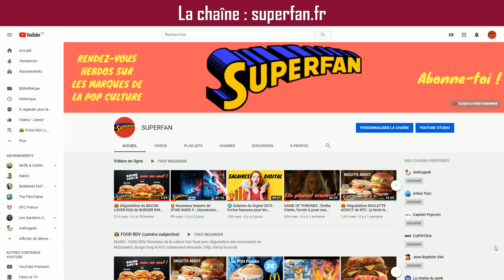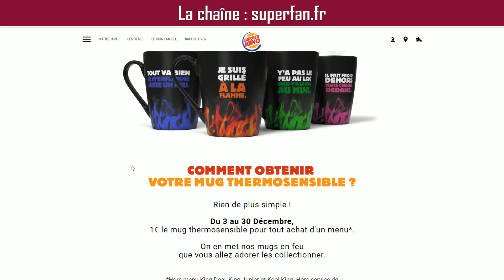MUG BURGER KING : La nouvelle collection de mugs thermosensibles à 1€ en décembre 2019 chez BK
Les nouveaux mugs Burger King sont arrivés ! Thermosensibles, ils sont disponibles au prix de seulement 1 euro pour tout achat d'un menu du 3 au 30 décembre 2019 dans tous les restaurants BK participants (sauf menus King Deal, King Junior et Kool King).

💛 LA CHAÎNE 💙

*Pop culture au sens large de culture populaire. Selon la définition de Superfan, pop culture = divertissement, médias, technologie et vie quotidienne.

❤️ MESSAGE PERSONNEL DE SUPERFAN

Pour survivre, cette chaîne a besoin :

Cela demande seulement une seconde de ton temps, cela représente deux clics pour toi, il te suffit d’avoir un compte YouTube ou Gmail et c’est totalement gratuit. Si ce n’est pas déjà fait, clique

2️⃣ que tu actives toutes les notifications (clique sur la cloche 🔔)

3️⃣ que tu mettes un pouce levé à chaque vidéo (un seul clic supplémentaire),

5️⃣ que tu laisses un ou plusieurs commentaires positifs sous chacune des vidéos,

6️⃣ que tu regardes toutes les vidéos en entier, jusqu’au bout, jusqu’à la fin, jusqu’à la dernière seconde, c’est très important comme facteur de ranking pour YouTube (« watch time »),

7️⃣ que tu regardes toutes les publicités avant/pendant les vidéos sans les passer et que tu cliques sur les pubs si tu es intéressé(e) (« youtube money »),

🔟 que tu fasses un don à la chaîne (même de seulement 1€/mois), uniquement si tu as les moyens financiers bien sûr. Pour aider cette chaîne et faire un don sécurisé (en échange de contreparties symboliques), c’est ici :

Ce sont des signes d’appréciation de mon travail et d’encouragement pour que je continue à faire des vidéos et aussi pour améliorer les moyens de cette chaîne afin de produire de meilleures émissions à l’avenir ✌️. Si toi, ta famille, tes meilleurs amis et tes proches réalisent ces actions régulièrement, alors la chaîne continuera d’exister encore longtemps. Merci, merci, merci ! 😘

⚠️ COMMENTAIRES

Règles de la communauté de SUPERFAN 📝: on ne parle pas de politique, des politiciens, de sexe, de religion, de faits divers et d’actualité macabre 🔪💣☠️. C’est interdit 🚫. Tout comme les spams, la publicité pour des produits ou services, la promotion pour une autre chaîne et les très gros mots (n’oublie jamais que des enfants 👪 lisent les commentaires). Merci de respecter et de protéger également l’identité secrète et la vie privée de Superfan. En cas de dérapage, d’atteinte à la vie privée (violation du droit au respect de la vie privée ou divulgation d’informations personnelles), de cyber harcèlement ou de menaces, merci de défendre les cibles/les victimes et de signaler ces commentaires qui vont à l’encontre du règlement de la communauté YouTube et de la loi française.

Valeurs de la communauté : Respect, Tolérance et Bienveillance (RTB).

Si un commentaire ne suit pas nos règles et nos valeurs, il sera supprimé et son auteur banni et bloqué ⛔. SVP, soyez gentils les uns avec les autres 💑 et respectez l’univers merveilleux 💖 de SUPERFAN. Merci beaucoup.

À bientôt pour un nouveau rendez-vous ! Et surtout... reste fan ! 😉